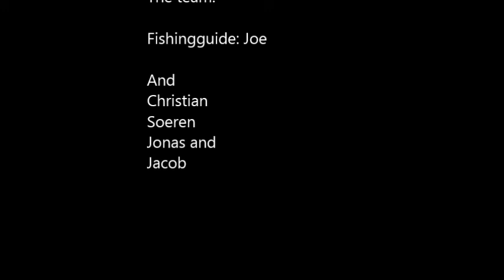Cape Cod 2015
5 Danish guys fly fishing at Cape Cod